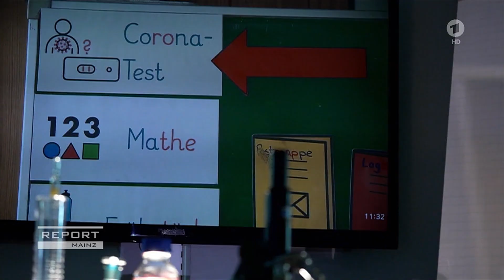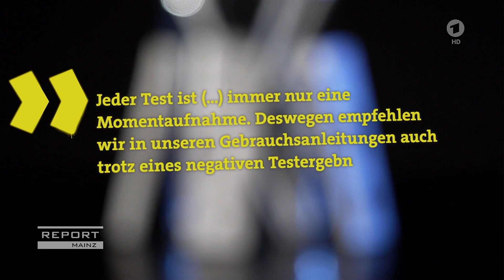Unsichere Corona-Schnelltests für jedermann | Report Mainz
Sie werden in Altenheimen, Krankenhäusern und neuerdings im Büro eingesetzt. Und Händler verdienen mit Schnelltests viel Geld. Doch bringen sie auch mehr Sicherheit?